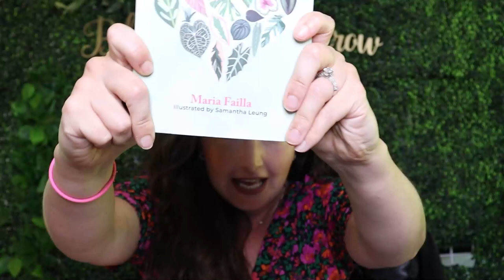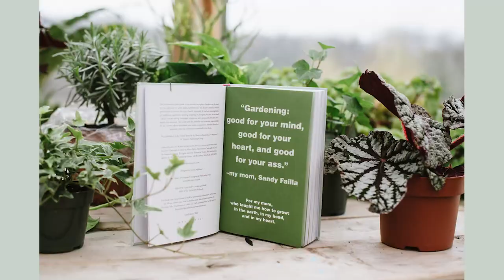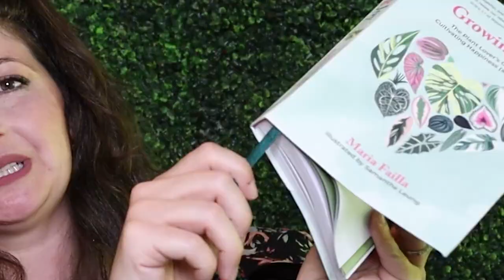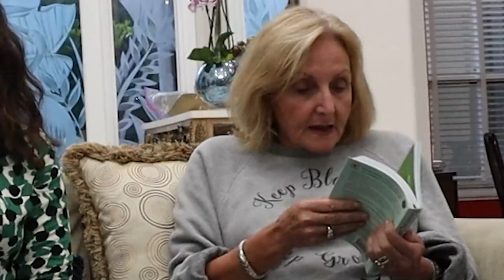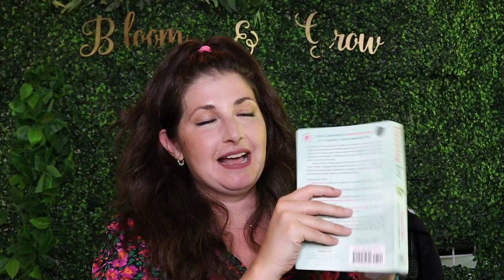Reading Growing Joy's Dedication Page to My Mom!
Plant friends, in case you missed it, I wrote a self-care book called “Growing Joy: The Plant Lover’s Guide to Cultivating Happiness (and Plants)”, which has all the lessons and stories I’ve learned from plants and connecting with nature - distilled into over 60 plant-based and plant-inspired practices to help you find more joy in your life.

In this video, I talk about one, if not the most, exciting and important part of writing Growing Joy: dedicating it to my mom, Sandy Failla. I also share the moment when I showed my mom the dedication page, and I’m so grateful l I got to capture this special moment and share it with you.

00:36 What Growing Joy is about
02:05 Why Growing Joy’s dedication is extra special
04:24 Reading Growing Joy’s dedication page
05:11 Showing my parents the first copies of Growing Joy!
08:20 Where to get copies of Growing Joy

Pre-order Growing Joy: The Plant Lover's Guide to Cultivating Happiness (and Plants)